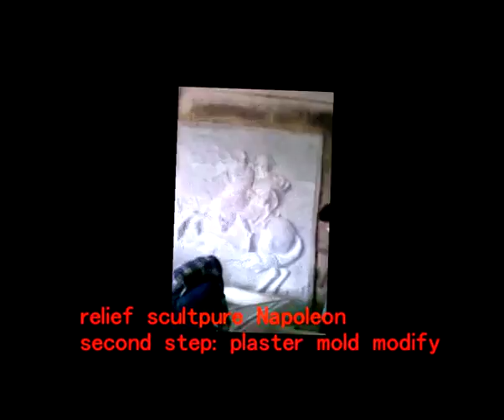How to make landscape more attractive with stainless steel sculpture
I am eagle from Huizhou Feiying commerce and trade co.,ltd, we create this Youtube channel in order to introduce our service of sculpture.

This video covers  mostly about the stainless steel sculpture example, usually it is made of different new creative design with different size.

We wish this video would be able to inspire those designers and event party planner who is in charge of the shopping mall or hotel or garden and playground.